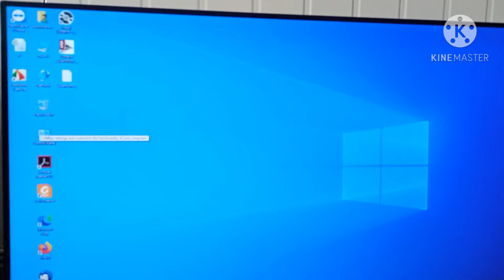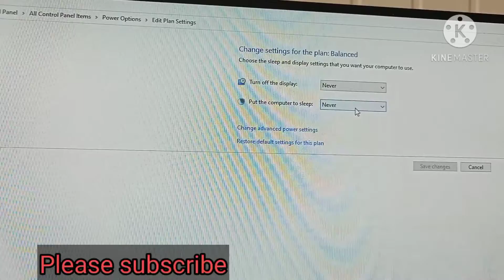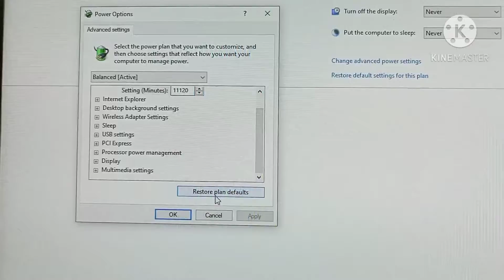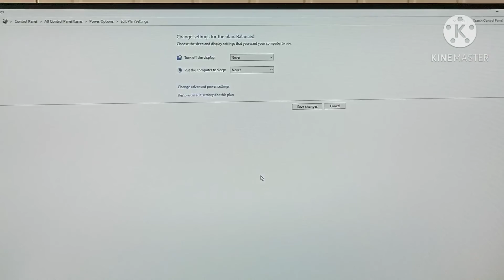কিভাবে sleep mode বন্ধ করবেন || How to disable sleep mode in your computer || How To Technology